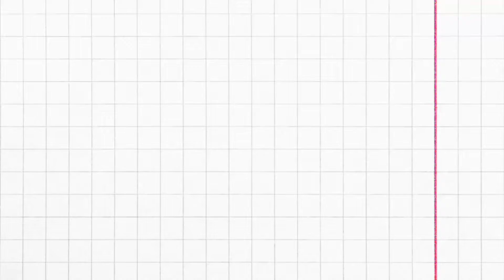Fun time | Shivangini